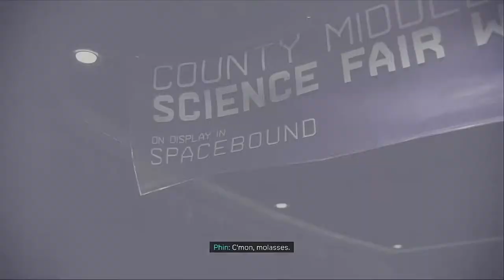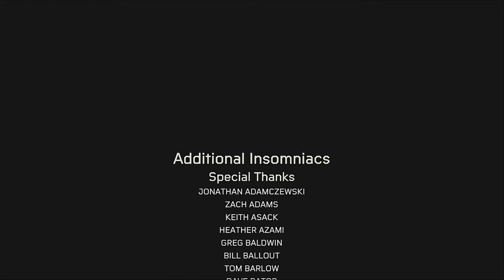Marvel's Spider-man Miles Morales Full Walktrough ps4 Tamat!